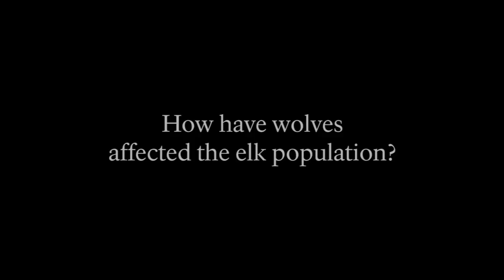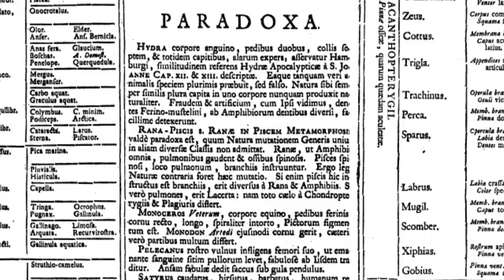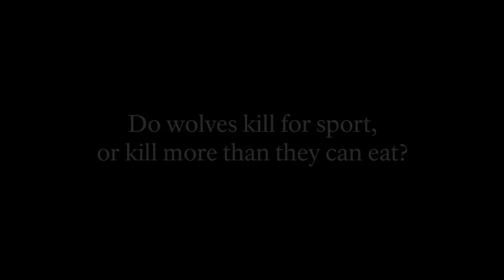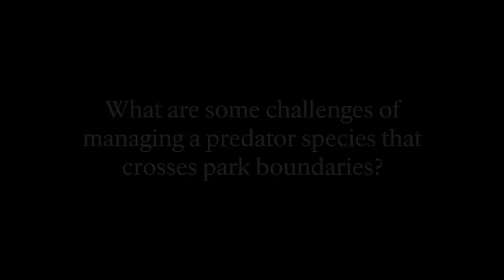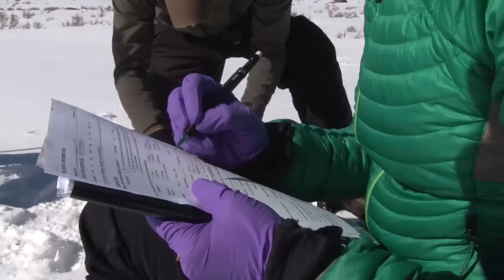Q&A: Wolves, Doug Smith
Doug Smith leads efforts to monitor wolves in Yellowstone and has been with the program since wolf reintroduction in the mid-1990s. In this Q&A series, Doug answers a range of questions about the program's history, wolf behavior and the park's management goals (in the following order):

Why were wolves reintroduced in Yellowstone?
What are the advantages of having wolves in the Greater Yellowstone Ecosystem?
How have wolves affected the elk population?
Did Yellowstone introduce the wrong wolf?
Do wolves kill for sport, or kill more than they can eat?
Should people be afraid of wolves?
What are some challenges of managing a predator species that crosses park boundaries?
Do wolf hunts outside Yellowstone affect packs living primarily inside the park?
Has the reintroduction of wolves changed our knowledge of this animal?